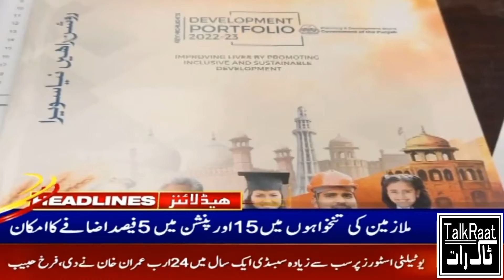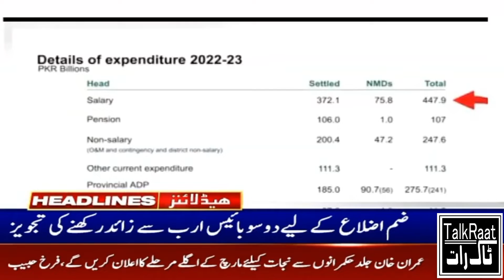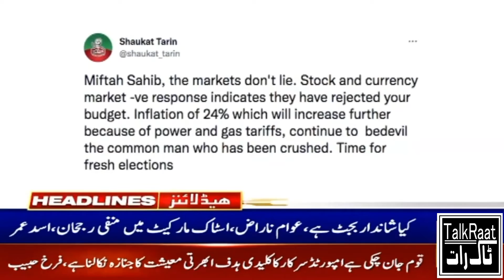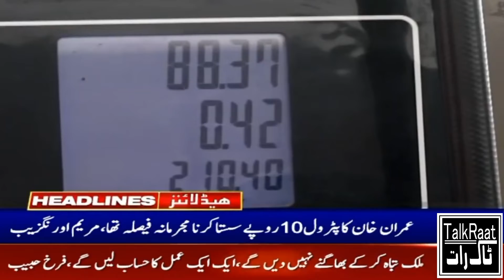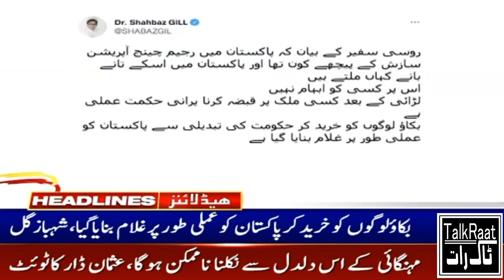TALKRAAT News Headlines | 13th June 2022. An electric bomb was dropped on the Pakistani people.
-IG Sindh announces housing, health facilities for policemen
-Imran Khan lost power after visiting Moscow: Russian envoy
-TTP talks: PPP mounts pressure on PM Shehbaz Sharif

Talkraat.
Talent hunt ,Comedy, Urdu/Punjabi, Singing and funny Videos ...
1- Looking for People Who are Talented .
2-Amateur or New Singers .
3- Instrument Players .
4-Comedians in both languages Urdu/Punjabi .
5- Interviews With Known Personalities .
Contect us : 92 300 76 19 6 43